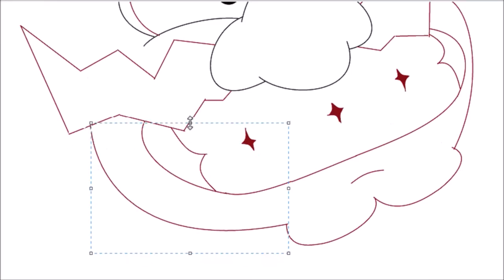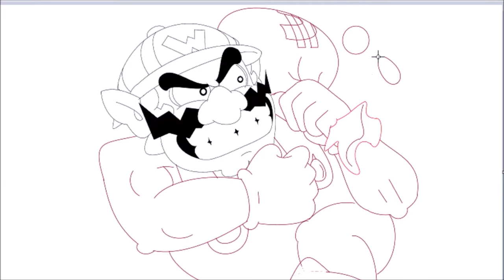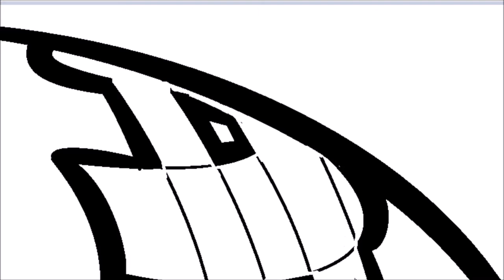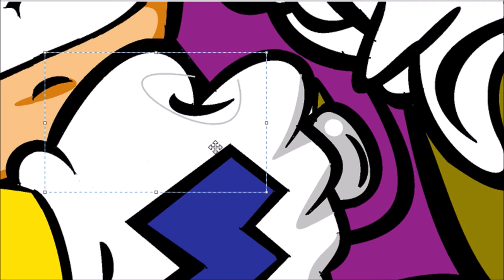Let's Draw! Wario from Wario Land!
Today I decided to draw Wario with his Wario Land looks! Sorry, no MK8 stream today, I wasn't really in the mood to play. I didn't use any reference for this one, except for the colors.

This one took me 2 hours overall to do!